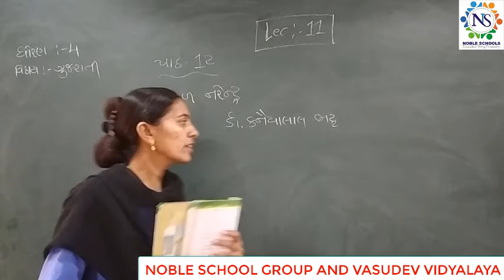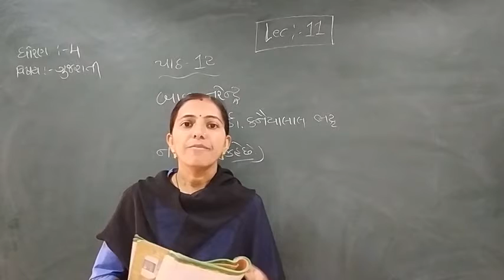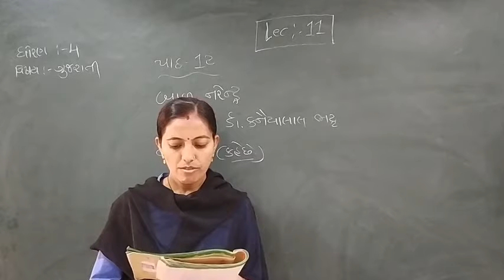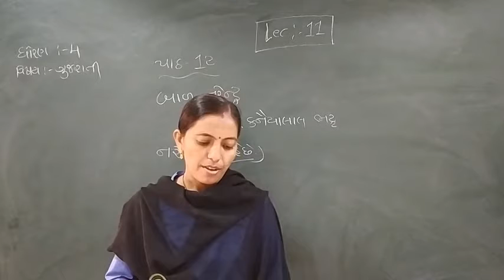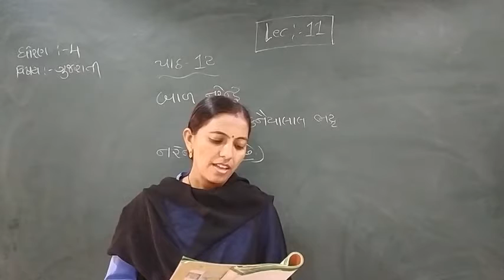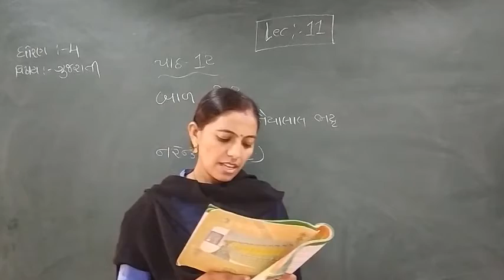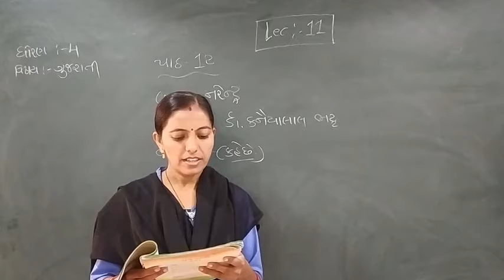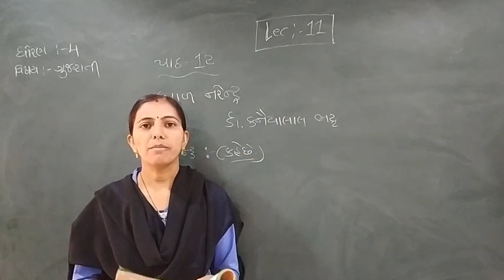Standard - 4 Gujarati Semester - 2 lecture - 11 By Rachnamadam